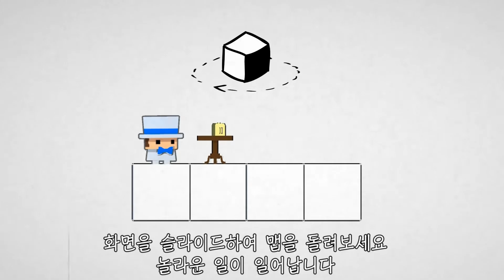[청강게임] 청강 게임 크로니클 아마존 앵무새팀 괴도 앙팡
청강 게임 2학년 앱게임 수업 우수과제물.
착시 시스템을 이용해 정해진 최단 루트를 찾는 턴제 퍼즐 게임
경찰 / 경찰견 등 방해요소를 피해야 한다